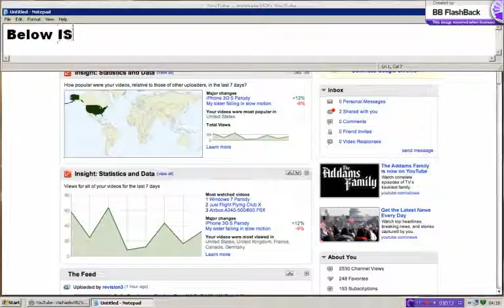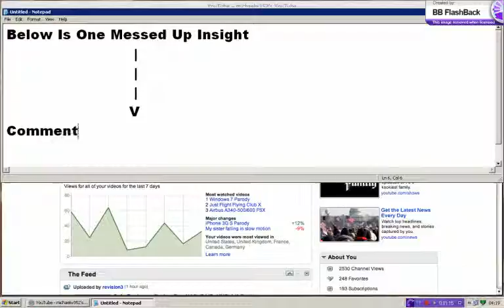One Messed Up YouTube Insight